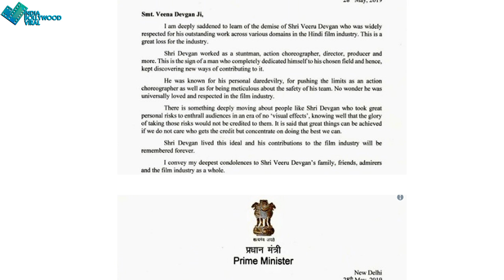अजय ने नासिक में की पिता की अस्थियां विसर्जित, लोगों का लगा जमावड़ा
अजय देवगन ने अपने पिता वीरू देवगन की अस्थियां नासिक के रामकुंड में विसर्जित की। इस दौरान उन्हें देखने के लिए लोगों का जमावड़ा लग गया।। देखें Video..